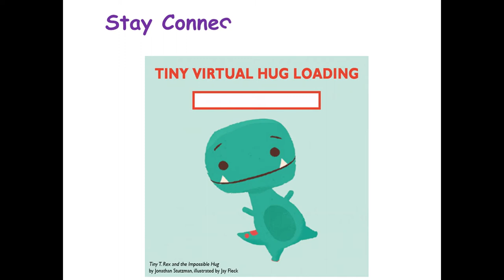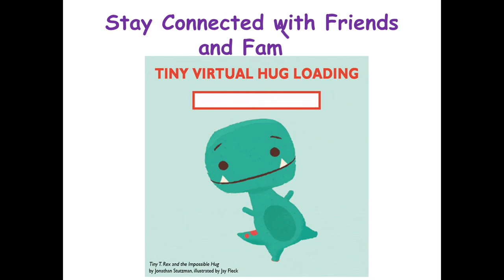Staying Healthy During Online Learning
This video is made for the awareness of the general public.
Created by Yvonne Hope Esmejarda Cometa, RN
Health Coordinator
Garden International School-Rayong
Rayong 21130, Thailand

Promoted by Ruffel Joy Cometa-Manalo, RN, MAN
Lecturer, Faculty of Nursing
Nakhon Pathom Rajabhat University